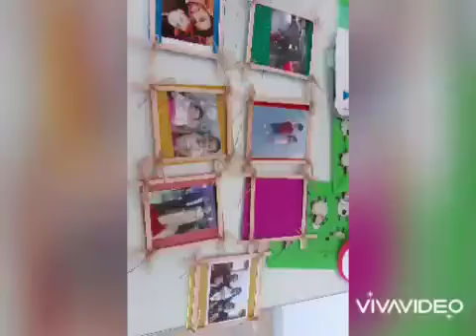13 Nisan 2021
Karacabey Diyanet Gençlik Hayırlı Ramazanlar diler...